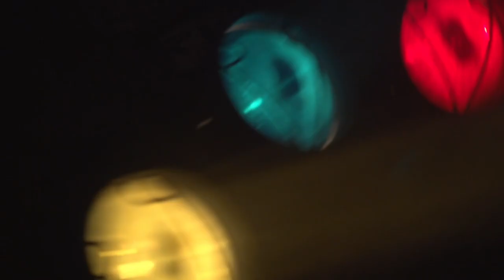Asbest & Lord Kesseli And The Drums – Residenz im Palace | Erstes Fernsehen Erfreuliche Universität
Die aktuelle Situation wirft für den gesamten Kulturbetrieb und somit auch für das Palace viele Fragen auf; rollende Planung, häufig kurzfristige Absagen und Planungen, Unsicherheiten und vorgeschriebene Flexibilität, lange Diskussionen. Um in dieser momentanen Lage den oftmals leerstehenden Raum zu nutzen und weiterhin einen aufregenden künstlerischen Zugang zu ermöglichen, stellt das Palace in diesem ersten halben Jahr seine Räumlichkeiten für kurze Residenzen zur Verfügung – sechs neu zusammengesetzte, kuratierte Künstler*innenkombinationen finden während einer Woche Raum für Kreation und Experimente.

Die Filmemacher haben im Rahmen der fünften Residenzder die Basler und St.Galler Musiker*innen von Asbest und Lord Kesseli and The Drums besucht,  besucht, ihren musikalischen Ideen gelauscht und mit ihnen über eine Woche Residenz und die aktuelle Situation gesprochen.

Asbest: Judith Breitinger & Robyn Trachsel
Lord Kesseli and The Drums: Dominik Kesseli & Michael Gallusser
Film: Fabian Mösch & Johannes Rickli

Die Residenzen im Palace werden unterstützt von der Kulturförderung Kanton St.Gallen und dem Bundesamt für Kultur BAK.